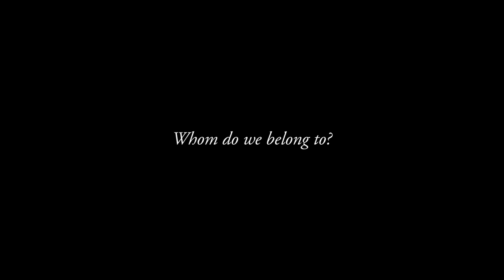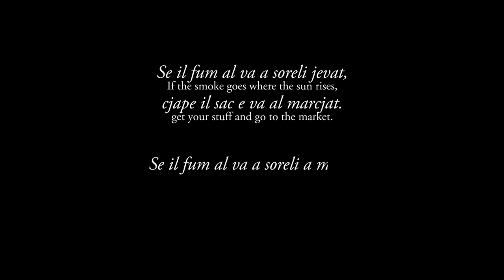PIGNARÛL - A 2000+ Year Old Tradition in Friuli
A 2000+ year old Celtic tradition still very much alive in the North East of Italy countryside. Narrated from the point of view of a Friulan.

Foto credit/Portrait on thumbnail by Massimiliano Mauro